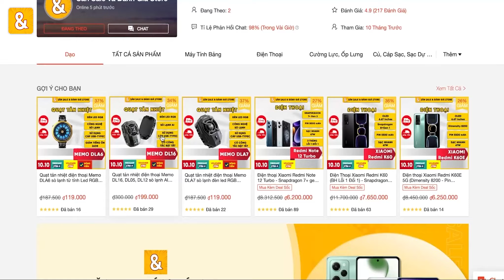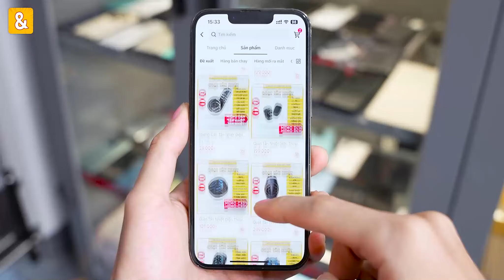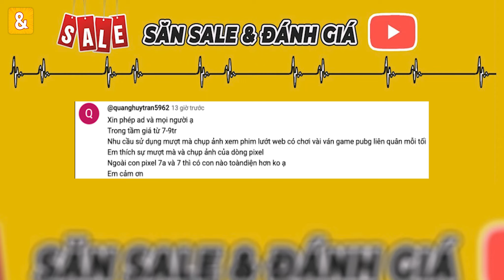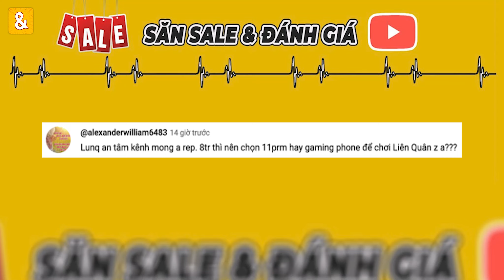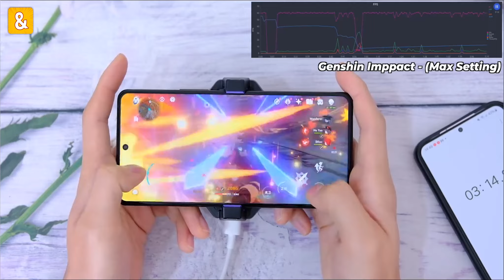Điện thoại 7 triệu chạy chip Snapdragon 8 Gen 2 ngon nhất! iPhone 11 Pro Max hay Gaming phone?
Tham khảo:
TẢN NHIỆT ĐT:

TAI NGHE KHÔNG DÂY:
- Hổ vằn SL CC PRO, APro2 từ 369K đến 759K:

ĐIỆN THOẠI:
iQOO Neo 8:

 Các bạn có thể tua nhanh tới các đoạn sau:
0:00 Điện thoại 7 triệu chạy chip Snapdragon 8 Gen 2 ngon nhất! iPhone 11 Pro Max hay Gaming phone?
1:06 Điện thoại 7 triệu chạy chip Snapdragon 8 Gen 2 ngon nhất
2:29 Điện thoại 7- 9 triệu cần camera đẹp, hiệu năng ngon
3:35 Mua iPhone 11 Pro Max hay Gaming Phone?